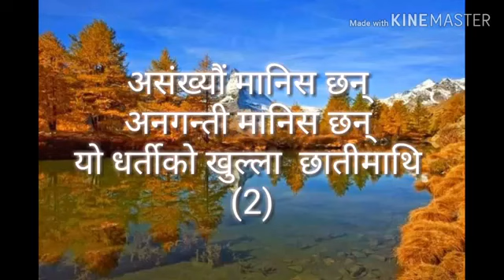यो मनका तिर्खाहरु पोखिदो रहेछ।।।JAYMASHIH TV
JAYMASHIH TV